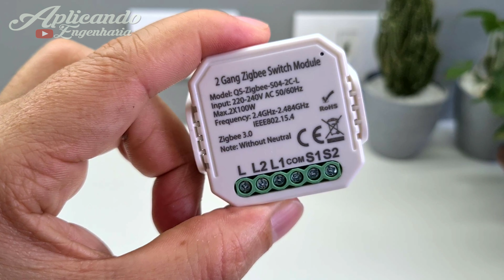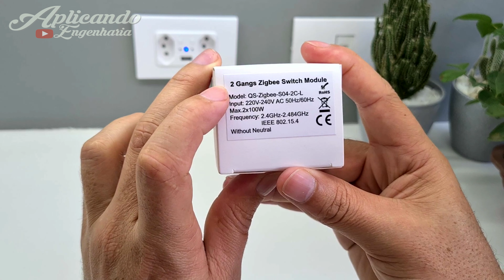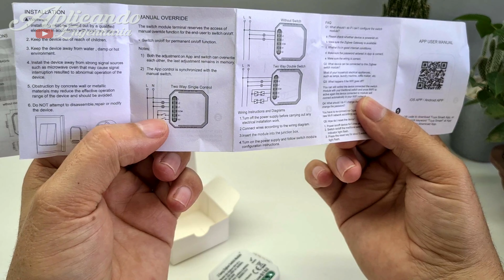Módulo Interruptor sem neutro Zigbee Tuya - Compatível com Alexa e Google Home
Modulo interruptor
Hub Tuya

Link para compra

Régua de tomada zigbee
Régua de tomada wifi
Régua de tomada zigbee Amazon
Hub zigbee com fio
Hub zigbee wiffi
Tomada Dupla
Tomada Dupla
Interruptor zigbee
Controlador universal IR e RF
vídeo porteiro/campainha wifi
Luminária zigbee
Motor para cortina de cordinhas
Interruptor Zemismart zigbee (botão físico)
Interruptor Zemismart wifi (botão físico)
Interruptor wifi Zemismart sem fio neutro
Interruptor Zemismart wifi 6 teclas
Controle Universal Infravermelho wifi

Linha completa de produtos da zemismart